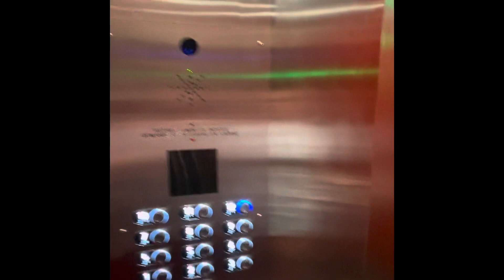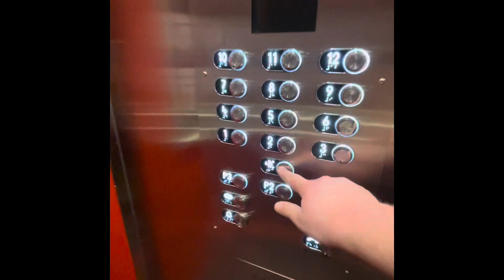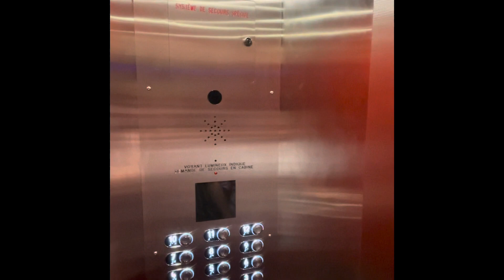Hôtel Le Classique Québec